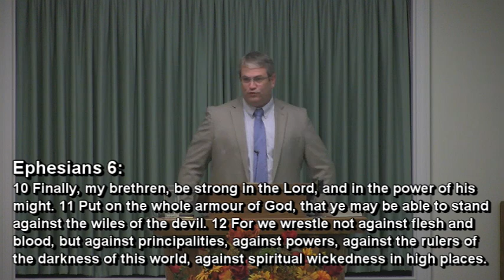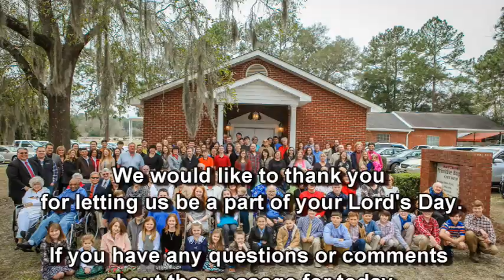Be Strong In The Power Of His Might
Ephesians 6:10
WPBC Morning Worship Sermon, 9/1/2024
Pastor: Elder Clay Gill